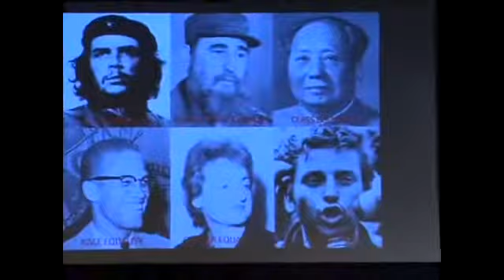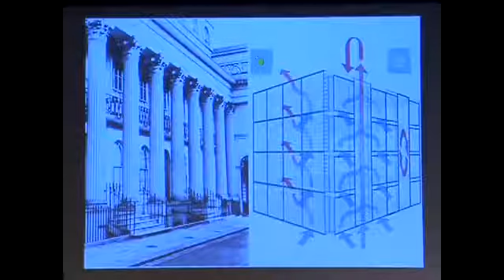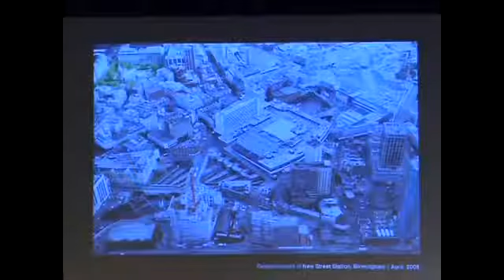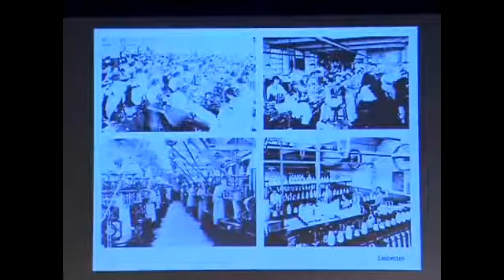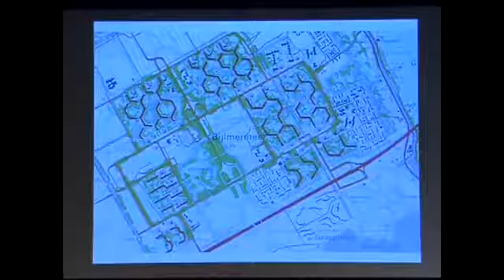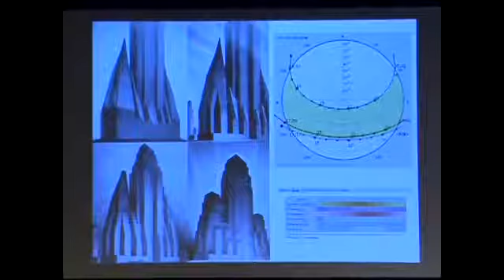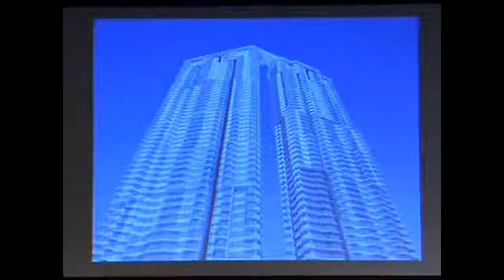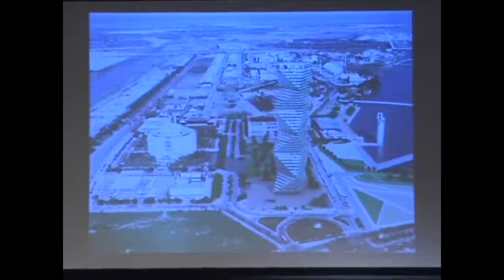Alejandro Zaera Polo 'Envelopes'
I just added subtitles to the lectures.